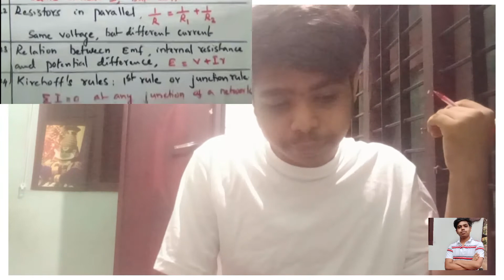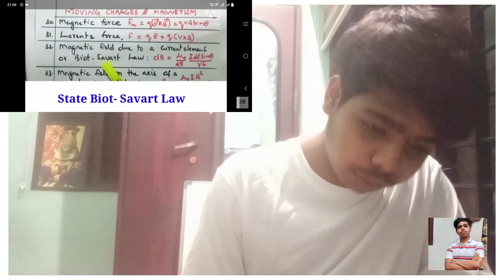ഇത് പഠിച്ചാൽമാർക്ക് ഉറപ്പ്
#30 Scary Videos Only Adults Can Handle...

Allpossiblequestionsandanswers

physics-of-say
plus two improvement steam
 ഇത് പഠിച്ചാൽ നിങ്ങൾ പാസാകും 💯💯
exam(special)[class]